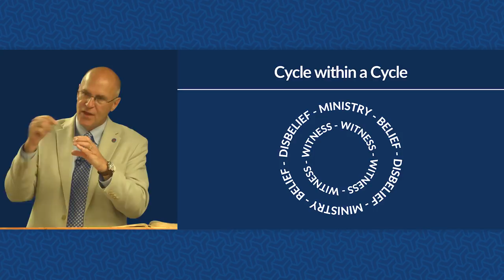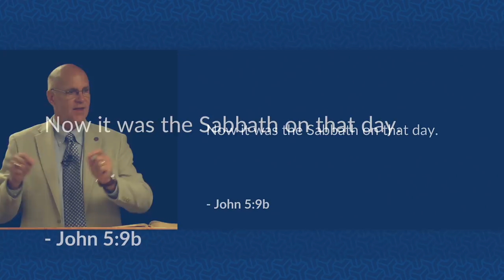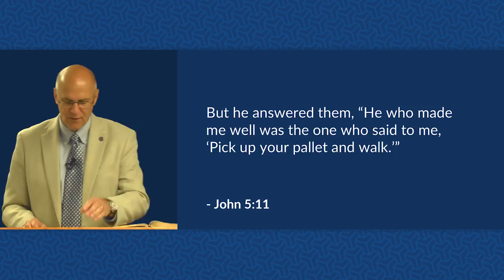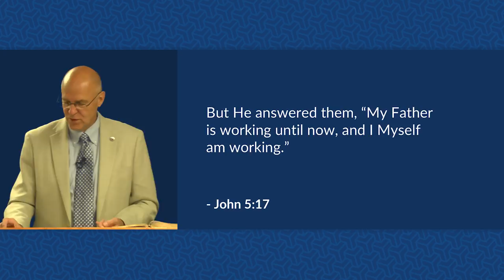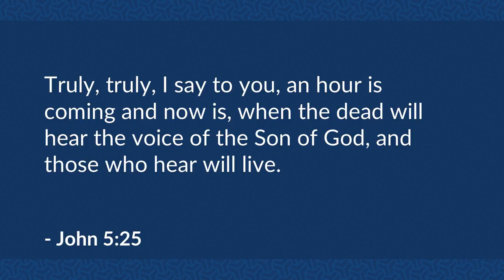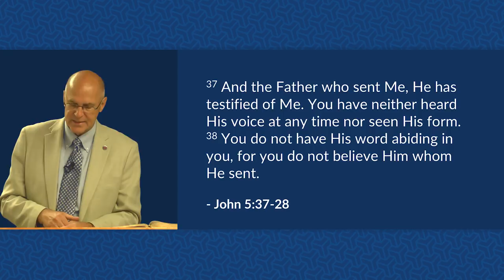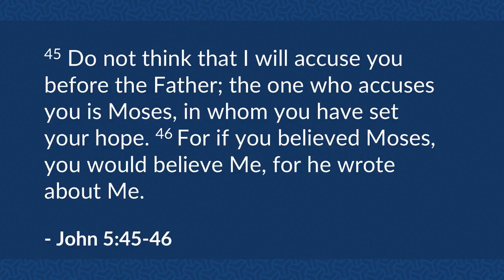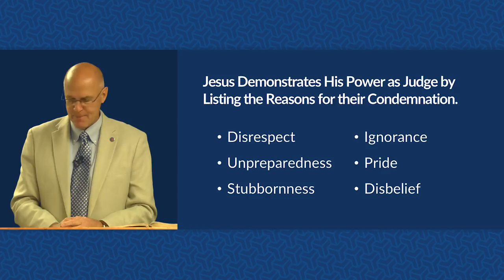6 Ways to Lose Your Soul (John 5) – Mike Mazzalongo | BibleTalk.tv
In His response to the attacks by the Pharisees Jesus describes a variety of ways to lose one's soul. Each of these being demonstrated by the Jewish leaders who were opposing Him. (John 5:1-47)